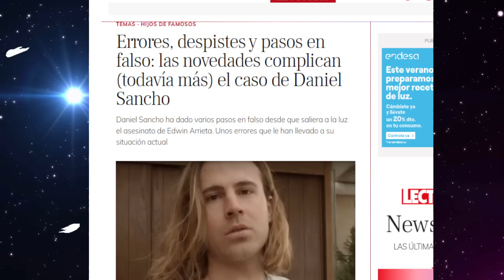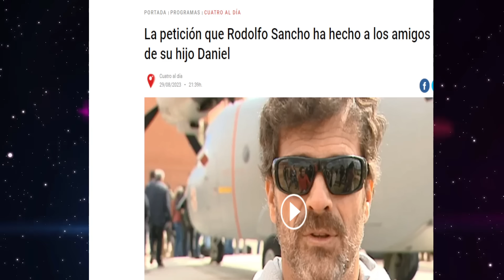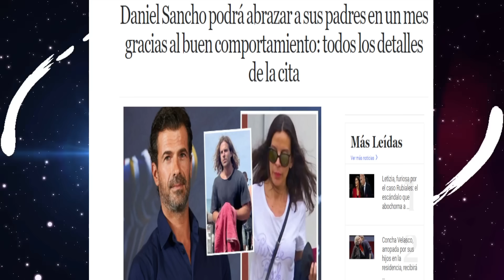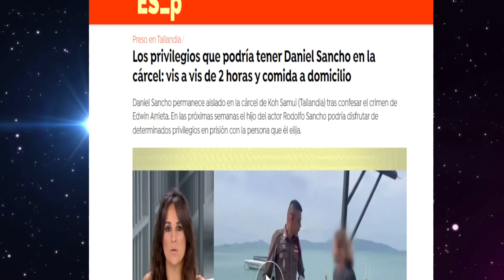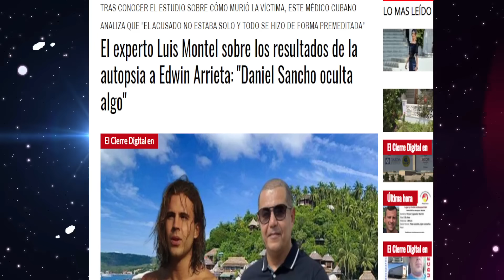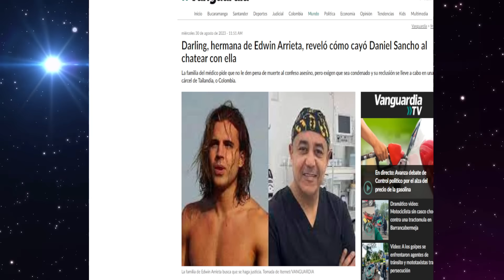💥AVISO URGENTE del PADRE de Daniel Sancho en Tailandia y el HALLAZGO del TRONCO de Edwin Arrieta